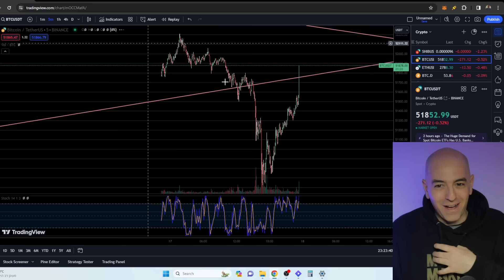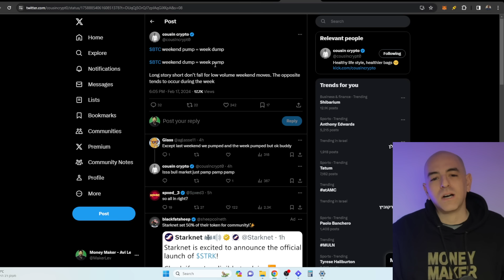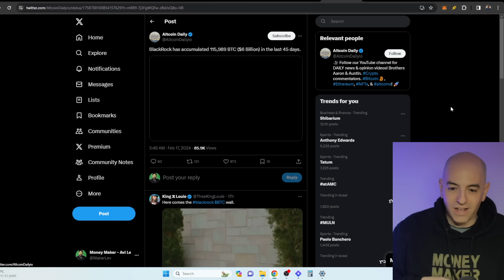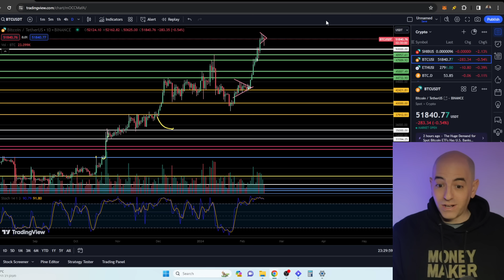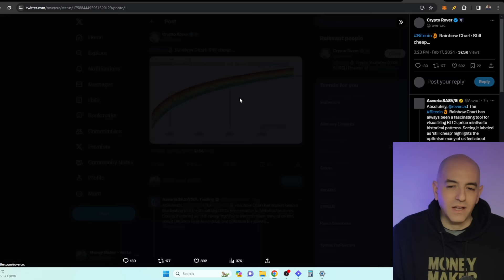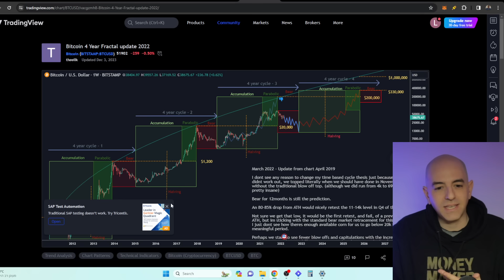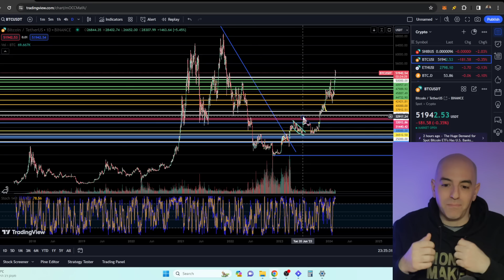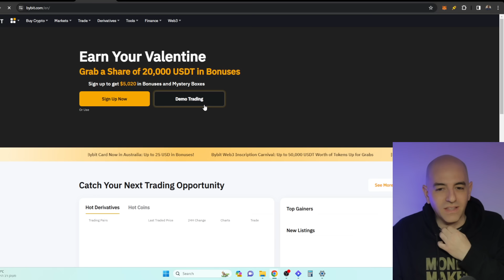BITCOIN THIS IS CRAZY!!! OMG!!